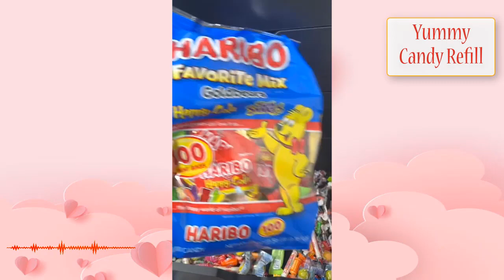💖 Satisfying Pantry Snacks Candy Restock and Refill Tiktok Compilation #72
Welcome lady and gentleman to my channel, there is no monetization on my channel, and it takes me a long time to create videos .
I would really appreciate any help from you
 Yummy Candy Food Storytime - Restock And Organizing Candy Tiktok Compilation